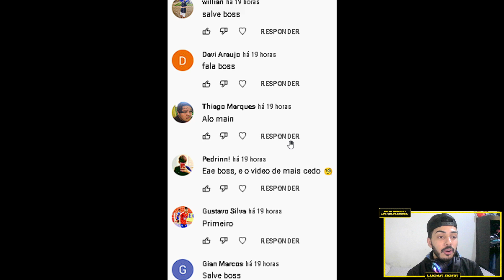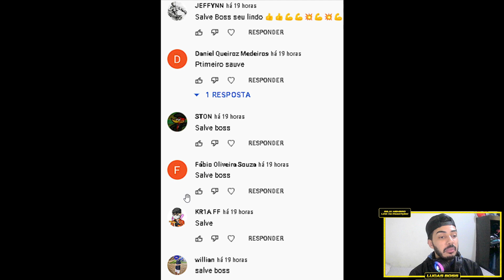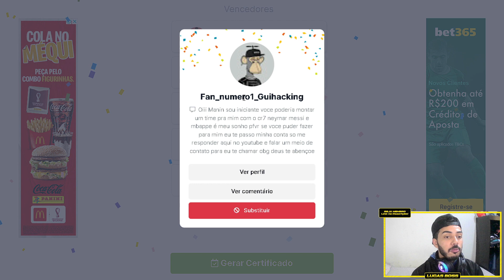TOP! 😱 ELA GASTOU 15 MIL TOKENS EM PACKS & CONTRATEI NOVO GOLEIRO | NOVELA DO BOSS - FIFA MOBILE 22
🔴 S3AK PACKS MAIS BARATOS NO FIFA: 🔴
🔴 JOGOS, FILMES E SÉRIES (SMARTTV E PC): 🔴

Saaalve galera! Vídeo novo no FCRJ, e conforme combinei ontem, pack opening gostosinho com a Morenovisk, ela gastou 15 mil tokens de transferencia, e eu contratei um goleiro novo para a conta, negócio foi doido, espero que curtam e tmj meus lindos!

Junior Assis, Thiarlen Freitas, Willian Soares, Luke, LOVIN, Arthur Pontes, Matheus, Borges, Seu React, RAFAEL CAETANO, Thiago FF, King _ff, Igor Ferreira, Igor Araújo e White.

Sonhe alto! 😇